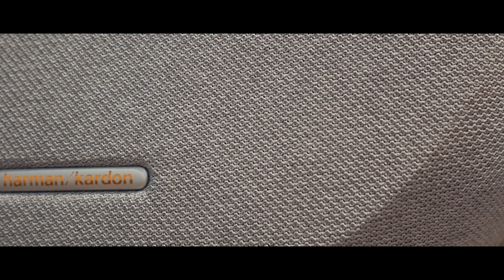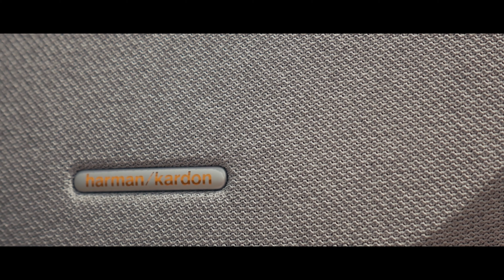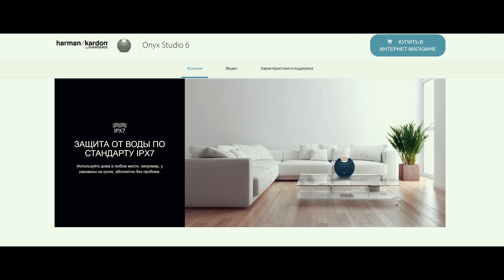Обзор Harman/Kardon Onyx Studio 6 | Дорого-богато!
Обзор Harman/Kardon Onyx Studio 6 -- колонки с отличным звуком и дизайном.

О чем канал?

Мы снимаем обзоры на наушники, портативные аудио плееры, акустику, колонки и другую интересную технику и гаджеты. Знаем что такое Hi-Fi, Hi-End, Hi-Res и готовы об этом рассказать Вам. Наш канал в первую очередь создан для того, чтобы напомнить всем, что такое качественный звук. Ведь в эпоху цифровых технологий в музыкальных композициях сжатого аудио формата MP3 перестали проявляться душа и детальность. Люди теперь ограничиваются своим телефоном и дешевыми вакуумными наушниками, затычками и вкладышами, ещё известны как наушники-капельки.

Если Вы ценитель качественного и НАСТОЯЩЕГО звука или Вам просто интересна аудиотехника – добро пожаловать на наш YouTube-канал интернет-магазина PORTATIV.UA, который по праву считается лучшим магазином персонального аудио в Украине. На наших витринах имеется большой ассортимент аудиотехники – от наушников, до элитных цифро-аналоговых преобразователей(ЦАП). У нас можно послушать любую аудио аппаратуру с наушниками, которые продаются в магазине.